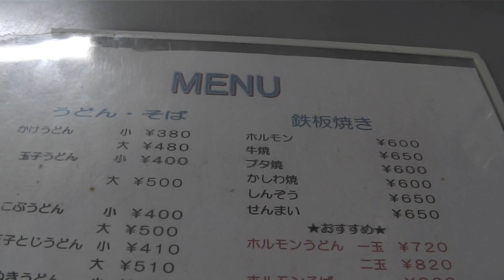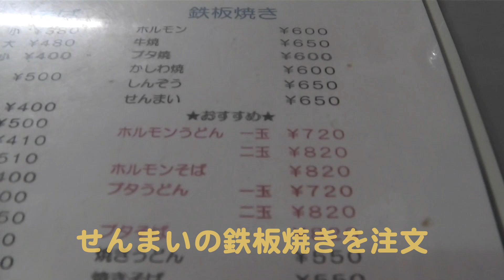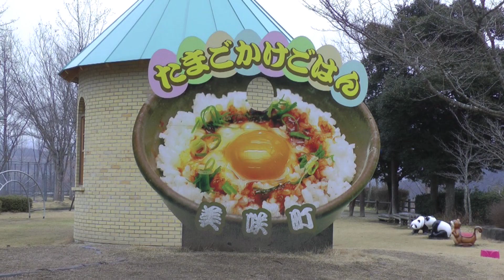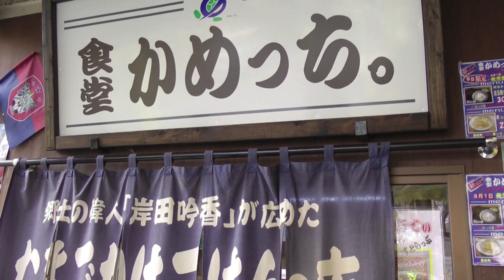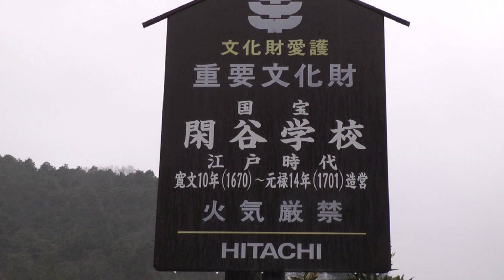日本全国食べある記 岡山編(Okayama) Part1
今回は岡山に行って来た　ヽ（・∀・）ﾋﾞｼｯ!!